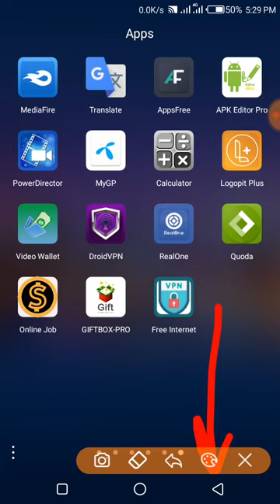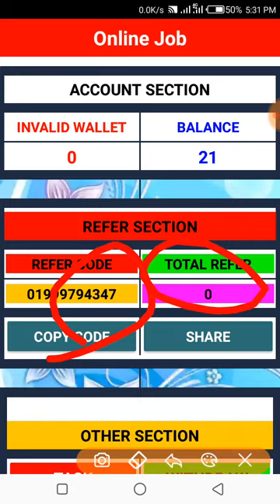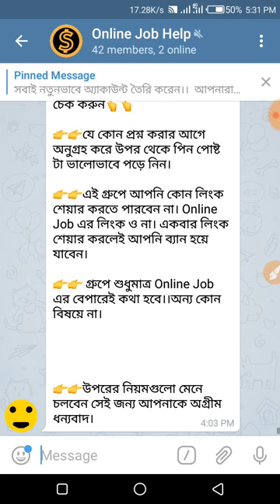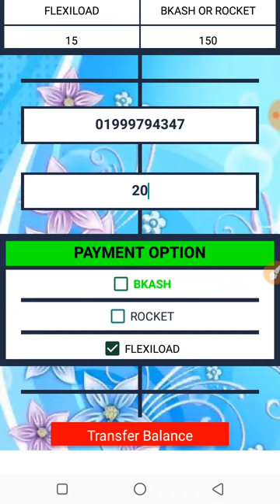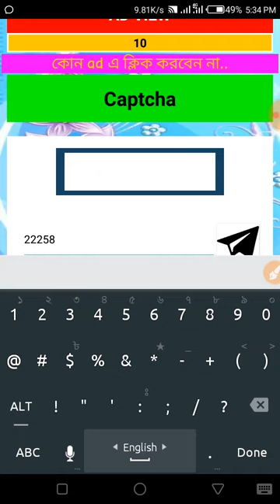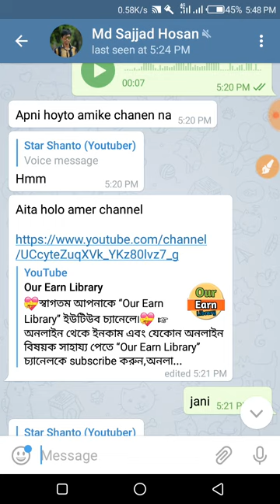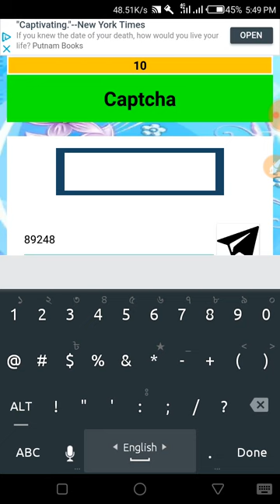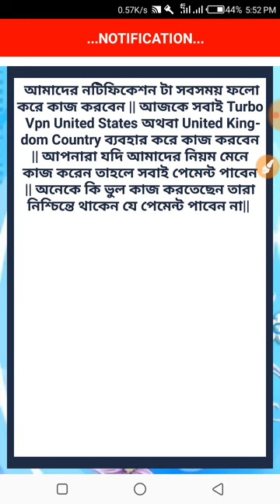Online Job apps 100% payment_online income bd_free mobile recharge_best income apps